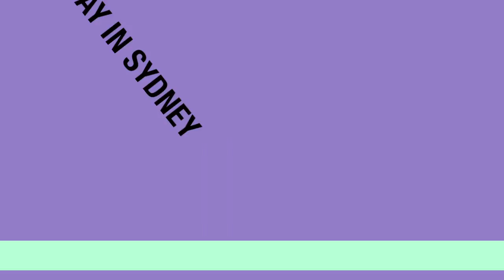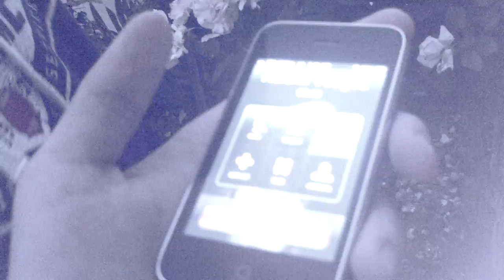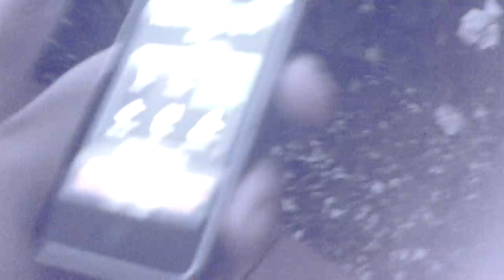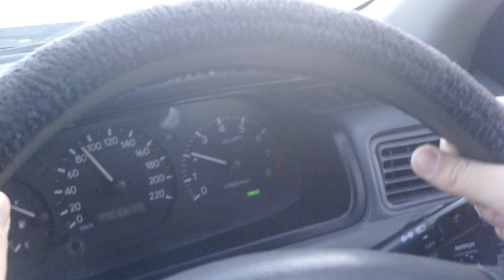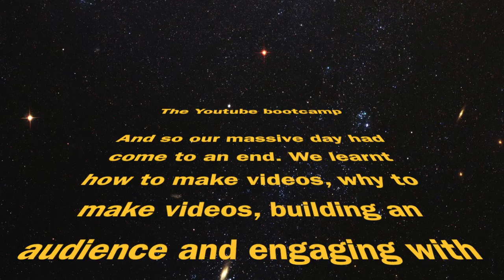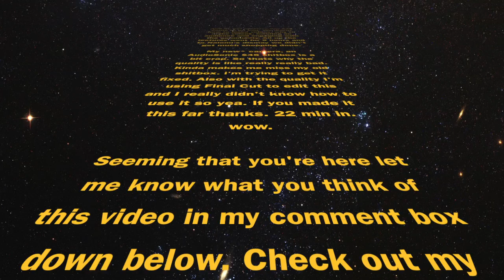AFTRS YouTube Bootcamp Australia - A Day in Sydney vlog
We went to this awesome bootcamp to learn how to do shiz on YouTube like pros. Took up 9 hours and another 8 driving there and back, so we took a camera [a $45 shizbox, coz my normal is broken ATM] and we filmed our adventures.